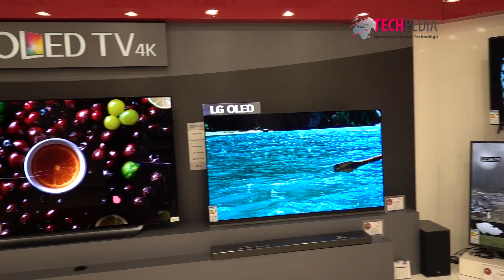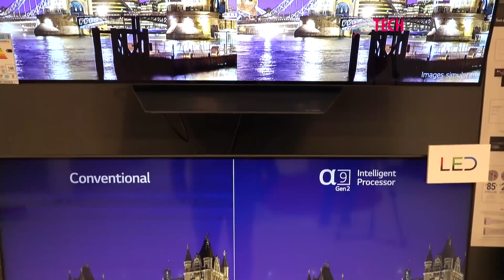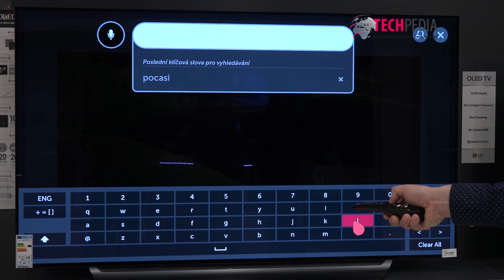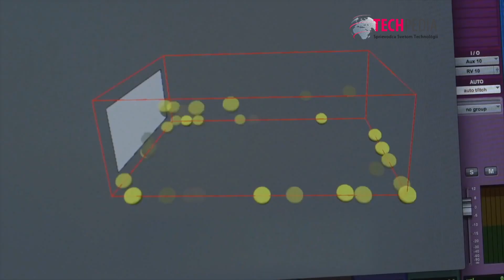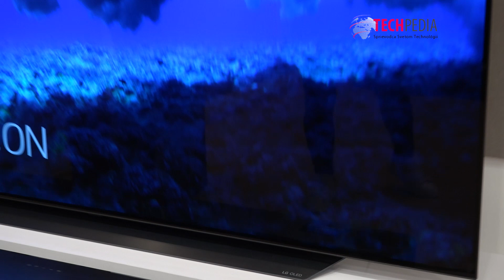LG Cierna technika OLED TV Soundbar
Aké sú hlavné prednosti technológií ukrytých v našich LG OLED televízoroch vám podrobne predstaví recenzie od Techpedia.sk. Dozviete sa všetko o inovatívnej technológii AI obraz a AI zvuk. Predstavený vám bude aj diaľkový magický ovládač a soundbar zaisťujúci dokonalý priestorový zvuk.